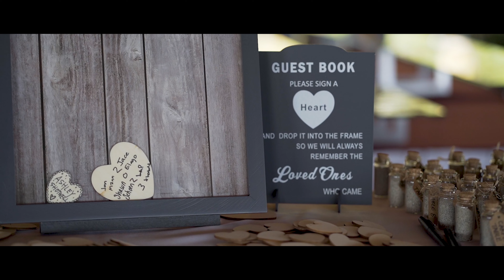"Our Spectacular Wedding in @Marival Armony" | Megan & Stephen Highlight Film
Getting Married?
Please check all our Photo Sessions and Films